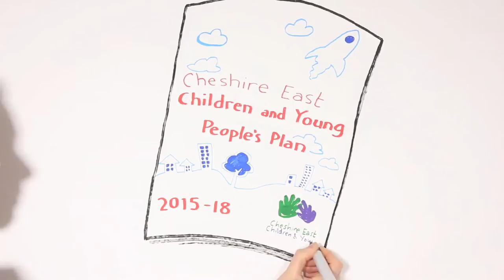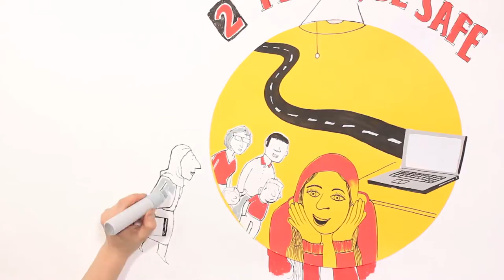Cheshire East Children and Young People's Plan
The Cheshire East Council Children and Young People's Plan aims to make CE a great place to be young.